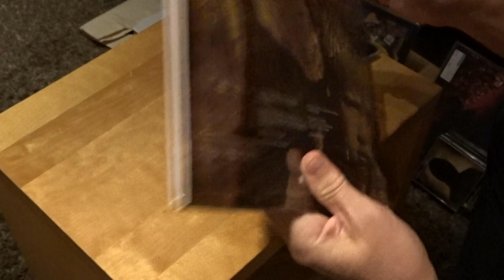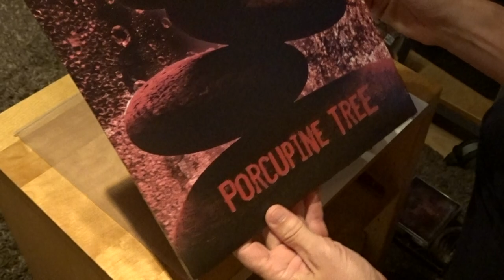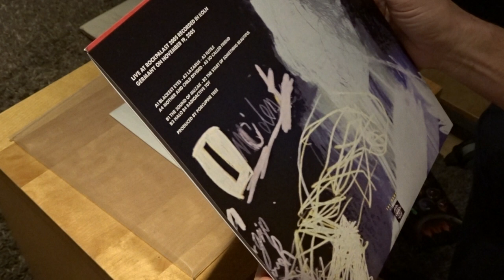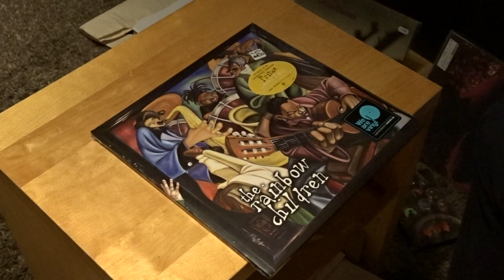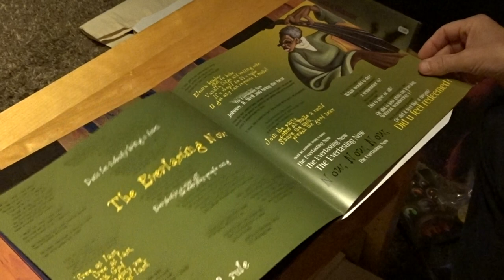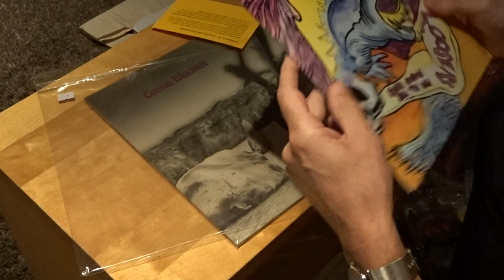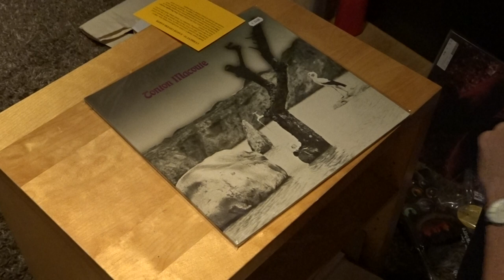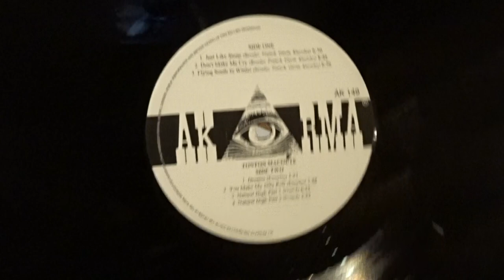Vinyl Update #18 Porcupine Tree. Prince, Tonton Macoute, Loosers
Some new music and some new old music.
Porcupine Tree              Cd single (Lazarus)
Porcupine Tree              Live Rockpalast 2005 (Vinyl bootleg)
Prince                              Rainbow Children (2LP Transparant Vinyl)
Tonton Macoute            Akarma Reissue 2010/2011 Vinyl
Loosers                           QBICO Vinyl 2005?

Porcupine Tree.
-Lazarus with two tracks that aren't on the regular CD, but you can find them on vinyl. So Called Friend, and Half-Light.
-ILive recording on vinyl. The CD version is well known by the fans. This vinyl has some tracks from that CD. Label The Dome. I think this release is from june 2020.
Prince: I think one of the best albums from Prince. Release 2001. This release is from 2020 on clear vinyl with a very nice slipmat.
Tonton Macoute unknown for me. Jazz orientated 1971 original first and last full album by the band
Loosers A band from Portugal totaly unknown for me. I'm curieus.